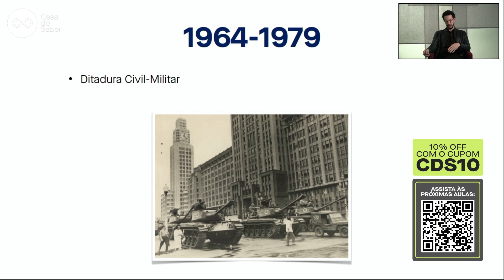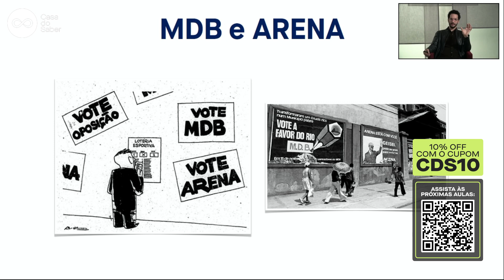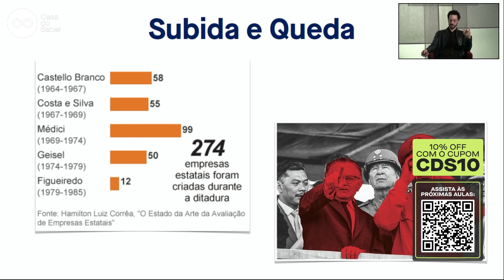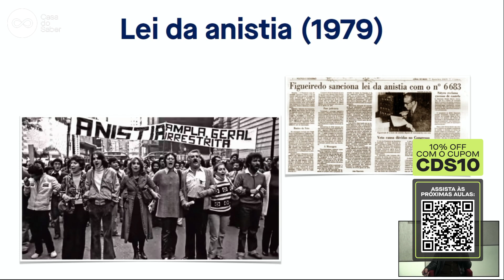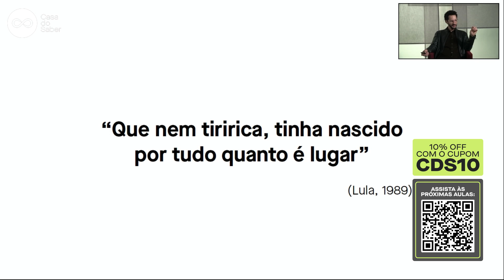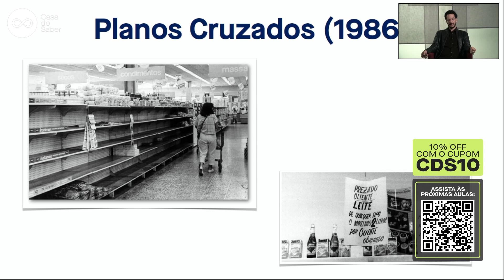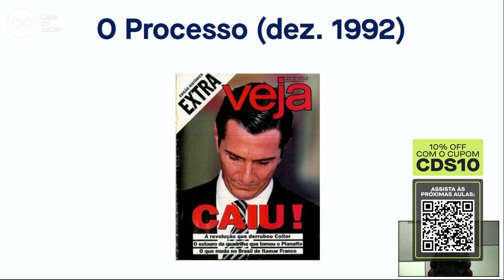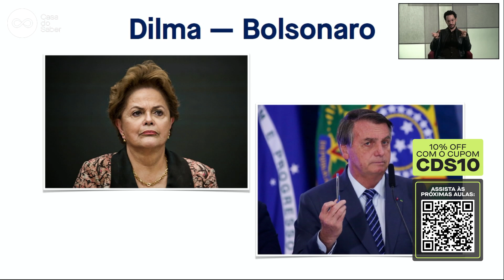A História da Democracia Brasileira - Aula com Saulo Goulart | Casa do Saber+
Há um ano a democracia brasileira sofreu um ataque histórico. No entanto, a jornada democrática do Brasil é conturbada há muito mais tempo. Confira uma aula com um panorama histórico feito pelo professor Saulo Goulart.

Siga os passos a seguir para ver todas as aulas:

2- Acesse a plataforma no site ou no aplicativo para Android e iPhone.
3- Ao concluir as aulas, será emitido um certificado de conclusão.
4- Você pode assistir quantos cursos quiser e quantas vezes desejar. Venha fazer parte desse mundo de conhecimento!

Você ainda tem 7 dias de garantia e pode solicitar reembolso nesse período. São mais de 280 cursos disponíveis com os melhores professores de áreas diversas (filosofia, história, psicologia, psicanálise, saúde, comportamento, negócios, artes, gestão, política, etc). E você recebe certificado por todos os cursos que finalizar! Acesse e vire assinante!

Já conhece a plataforma de streaming Casa do Saber +? São mais de 280 cursos disponíveis com os melhores professores. As aulas são gravadas e você pode escolher quais cursos assistir, quando e quantas vezes quiser. Acesse e assine já!